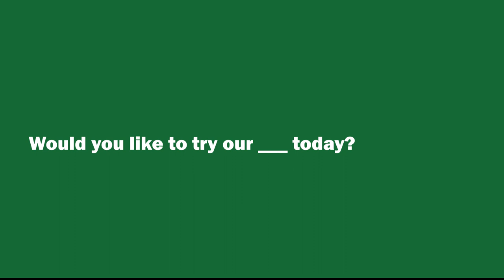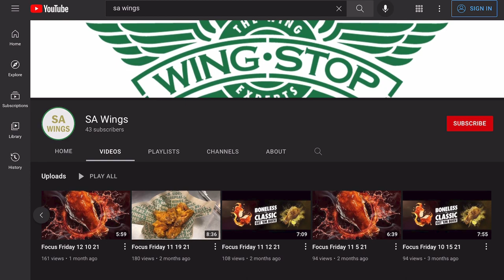Training Video - Answering Phones